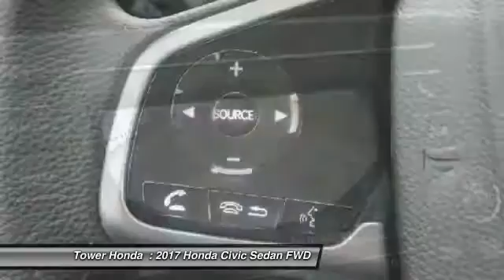2017 Honda Civic Longview TX, Tyler TX, Marshall TX, Gilmer TX 4546482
Honda Dealer Longview, TX. Tower Honda, offers discounts on New and Certified used Honda, Cars, Vans, SUVs & Trucks.
See us for Service, & Parts. Honda Dealership serving Tyler, Longview TX,  Marshall and Gilmer TX
2017 Honda Civic LX

Tower Honda
600 East Loop 281

Get a price quote on this vehicle or any vehicle in our inventory. No games. No tricks. We can make your new vehicle uniquely yours with window tint, custom tires, custom wheels, spoiler or DVD systems. This vehicle is available with Car Doc; a maintenance & membership program designed to give you peace-of-mind when it comes to your driving experience. We have the staff and knowledge to put it all together for you.brbrGet Pre-Qualified finance Bad Credit & First Time Buyers With No Credit. Apply Now! 40/31 Highway/City MPG**brbrAwards:br * 2017 IIHS Top Safety Pick